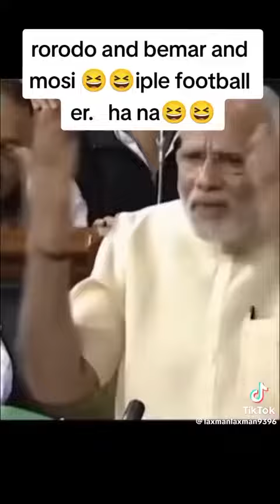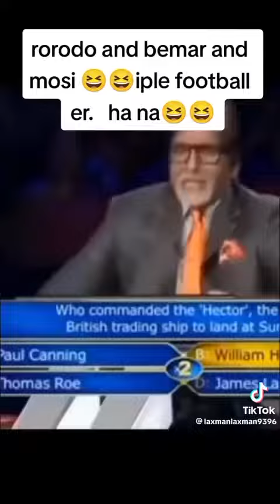kids😂//football funny answers ⚽